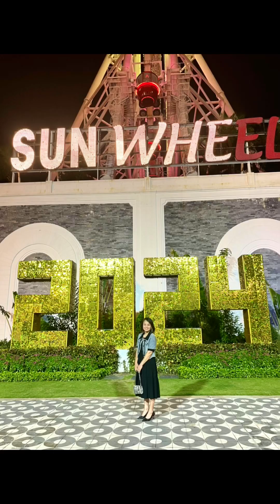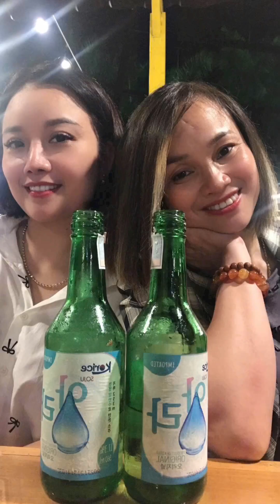Hành trình Đà Nẵng 2024